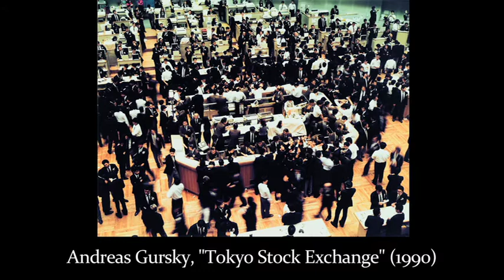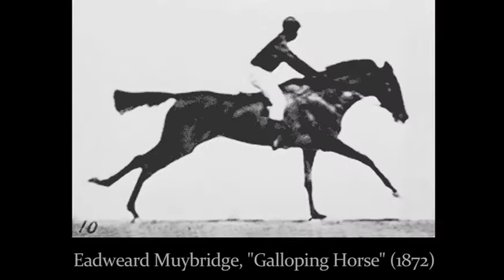Photographer Spotlight: Matthew Pillsbury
Interview with acclaimed photographer Matthew Pillsbury ahead of his "Tokyo" exhibition in New York City.

Produced by Michael Kurcfeld